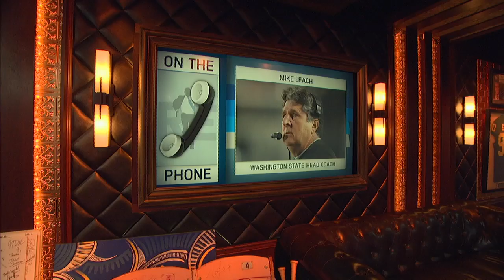Best of the Week | The Rich Eisen Show | 9/20/19